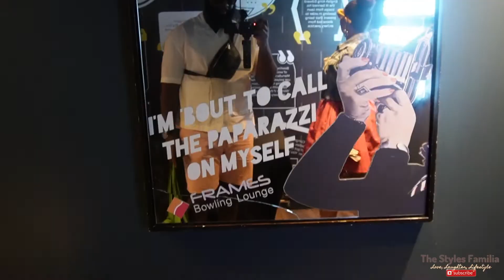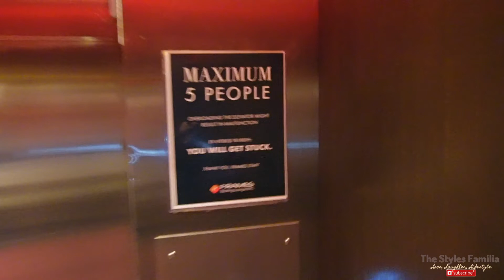A Day Date in NYC! - A Boat Ride & Bowling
It's Date Night!! Wait, we mean Day Date!! Yup, we went on a day date deep in NYC!! Come along with us as we go on a boat ride and bowling in a dress!!

Let us know what your favorite part was for our day date!